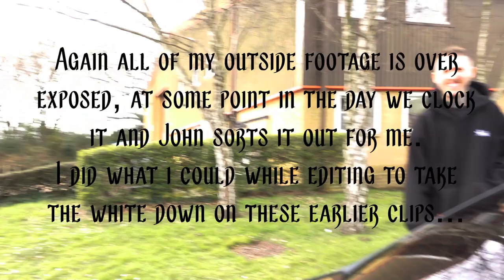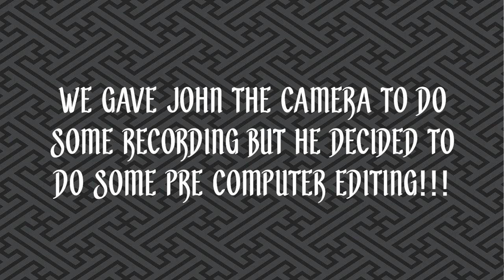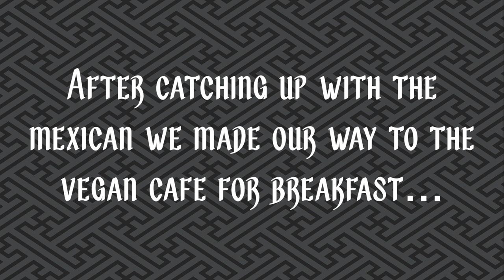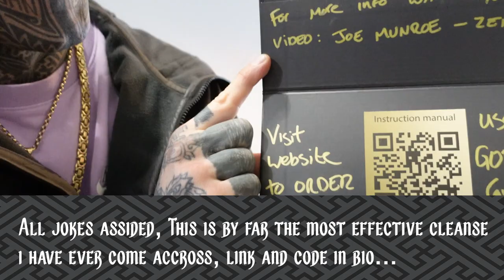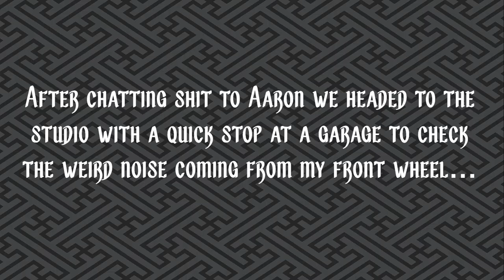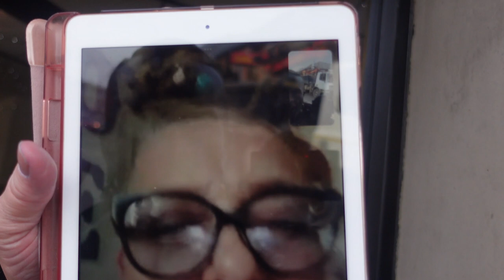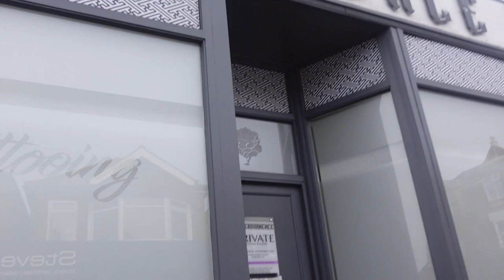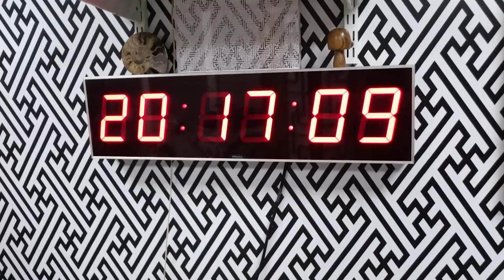Tattooing John's arm black + Tattoo supplies mission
Strange smell in the car turns into a mystery with a revealing outcome...

Note:
I no longer recommend Zencleanz as it unfortunately came to light that a number of their products contain ingredients derived from milk.